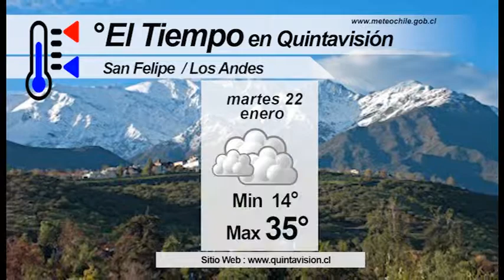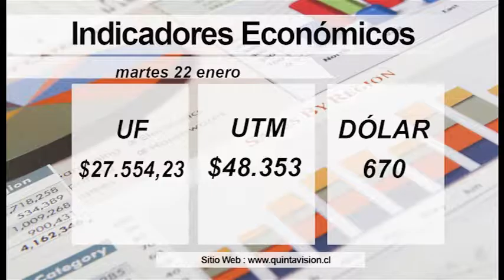El Tiempo 22 enero 2019